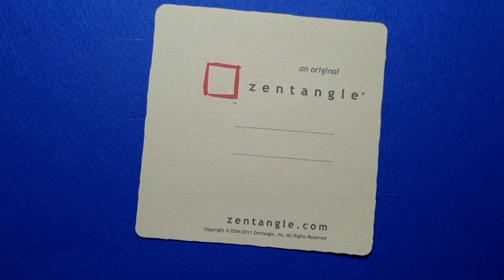How to draw 'Ple-A'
I drew Apple Lim's 'Ple-A'.  You can express the beauty of a pattern with just one Ple-A pattern.

Apple Lim의  'Ple-A'를 그려보았습니다. Ple-A 패턴하나로도 패턴의 아름다움을 표현 할 수 있습니다.

This video is solely the property of bb's Tangle dream, a Certified Zentangle Teacher acting with permission from Zentangle®, Inc., and may not be copied, recorded, or redistributed without the prior written consent of Barbara Langston, CZT and Zentangle, Inc. All Zentangle related trademarks are the sole and exclusive property of Zentangle, Inc., and may not be copied, recorded, reproduced, or otherwise used without the express prior written consent of Zentangle, Inc.
이 비디오는 Zentangle®, Inc.의 허가를 받아 활동하는 공인 Zentangle 교사인 BB의 Tangle Dream의 단독 자산이며, CZT 및 Zentangle, Inc.의 사전 서면 동의 없이 복사, 녹음 또는 재배포할 수 없습니다. Zentangle 관련 상표는 Zentangle, Inc.의 독점적이고 독점적인 자산이며 Zentangle, Inc.의 명시적인 사전 서면 동의 없이 복사, 녹음, 복제 또는 달리 사용할 수 없습니다.